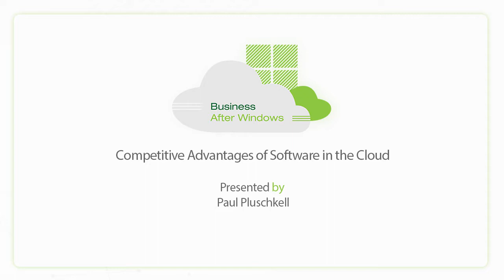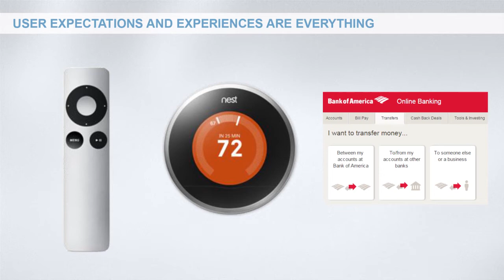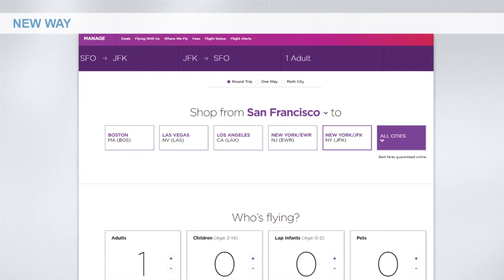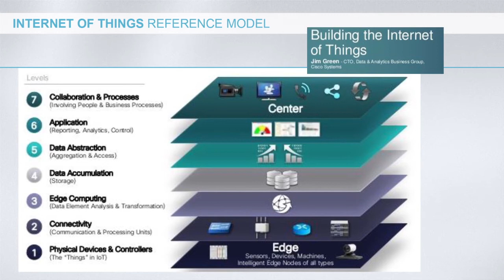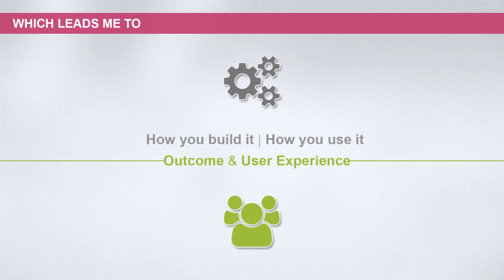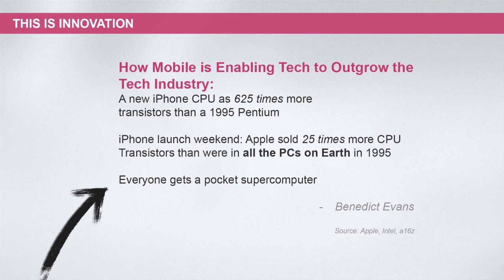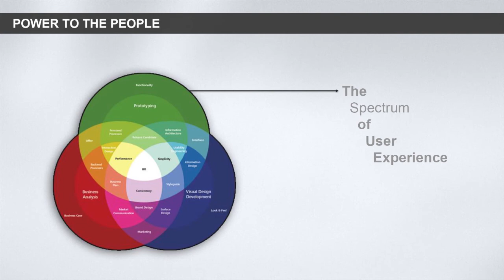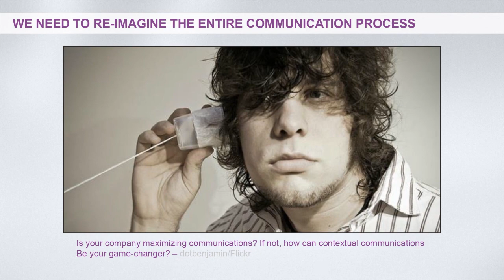Competitive Advantages of Software in the Cloud By Paul Pluschkell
GENBAND’s market-leading technology facilitates multimedia voice, data, and video sessions and “anywhere” and “any device” services that scale on public and private networks. While the public focuses on wi-fi and cable networks, insiders understand that the most pervasive and wide-reaching networks on the planet are managed by massive systems, riding the 1000+ devices in orbit around Earth, and their supporting infrastructure. When you move a "workspace" chip from one phone to the next, you are living an early version of the device independent future. Listen and learn from Paul Pluschkell as he discusses how new services and capabilities are transforming and innovating your interaction with Cloud 2.0.